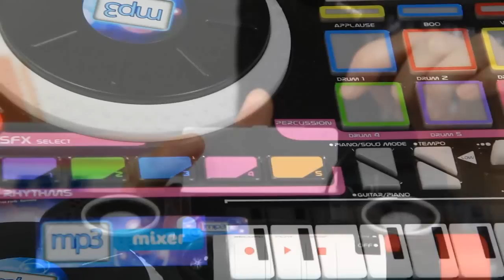I-Mixer MP3 / Mikser Muzyczny MP3 - Simba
Szczegóły na stronie:

 Ta niezwykle rozbudowana konsoleta mikserska zapewni
młodemu miłośnikowi muzyki mnóstwo wyśmienitej
zabawy i przeżyć akustycznych!
Dzięki możliwości podłączenia własnego zewnętrznego nośnika za pośrednictwem minijack'a, dziecko będzie mogło puścić swój ulubiony utwór i dowolnie go "zmiksować". Do dyspozycji jest aż 50 różnych efektów muzycznych, w tym: 5 przykładowych podkładów, 6 bębnów, aplauz, "buu", "wow", pełne pianinko oraz wiele innych.
Ciekawą funkcją zestawu jest możliwość nagrania swojego mix'a, a następnie go odtworzenie!
Wystarczy nacisnąć przycisk "rec", zagrać, wcisnąć "stop" oraz "play" aby zabawka odtworzyła nagrany utwór! Mixer wyposażono w porządny głośnik, mikrofon
oraz świecący uchwyt, migający w rytm muzyki.

Wymagane baterie: 3 x AA /sa dołączone do zestawu/.
Wymiary konsoli: 28 x 29 cm /szer. x wys./.
Wymiary opakowania: 33 x 7 x 32 cm /szer. x głęb. x wys./.

You're the best DJ ever when you get behind the My Music World I-Mixer. With five rhythms and 50 effects you can scratch to your heart's content. The I-Mixer has an MP3 connection for your own sounds, a microphone and a record and playback function. As the music plays, fantastic light effects flash in the I-Mixer's handle. Suitable for children aged 6 and over. 3x1.5V LR06 batteries are not included in the set.

ZAPRASZAMY NA NASZ NOWY KANAŁ!